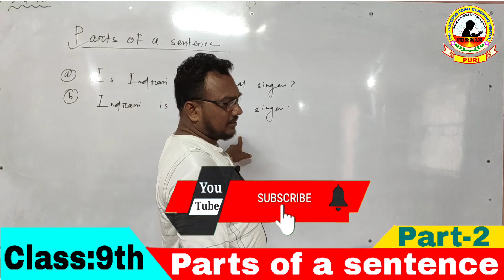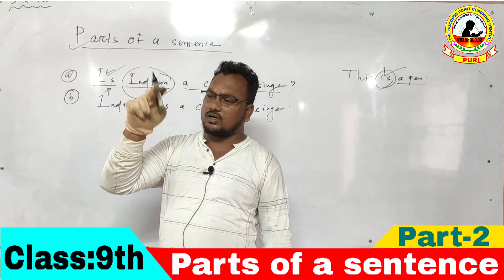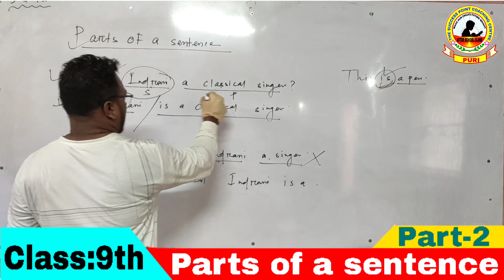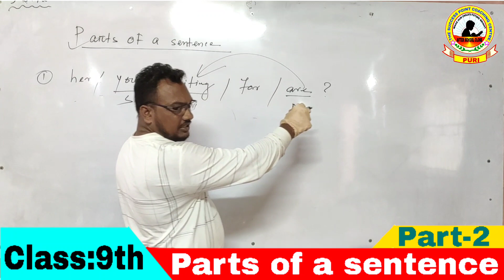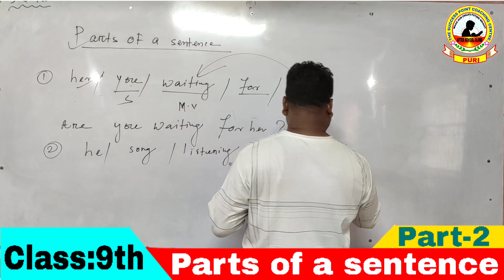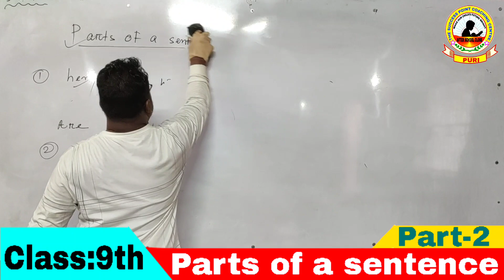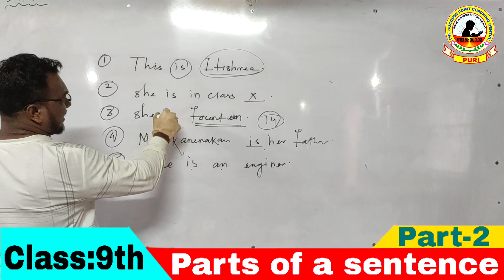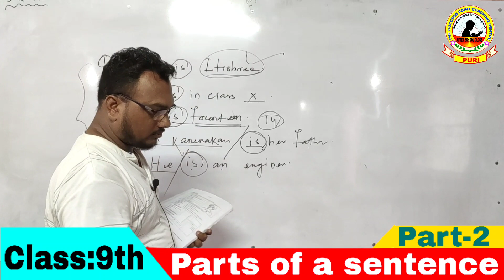Parts of a sentence l Chapter-1 l Class 9th l Part -2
parts of sentences in english grammar class 9#parts of sentences in english grammar class 9 by sagar sir

This channel provides All types primary and secondary Education, odisha.

The success point coaching centre, puri.